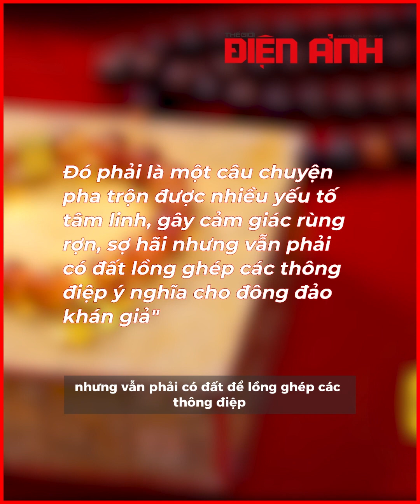Huỳnh Lập 'chịu chơi' ra mắt series 'Một Nén Nhang' mùa 5